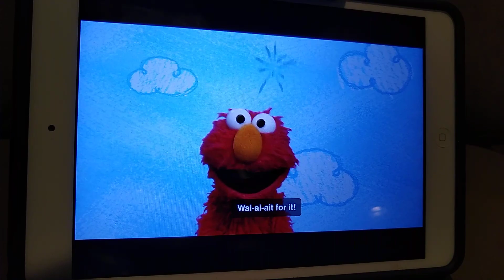Elmo's World Seasons